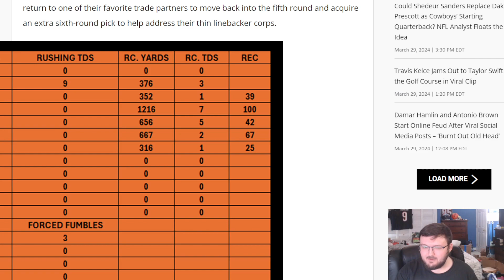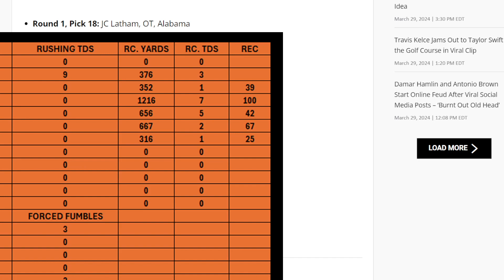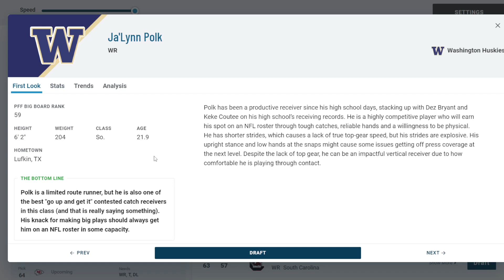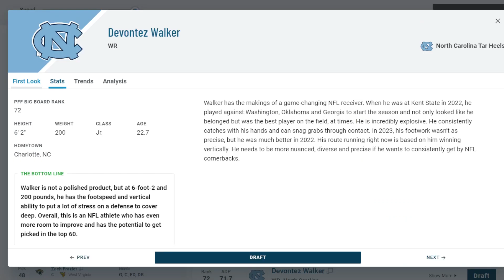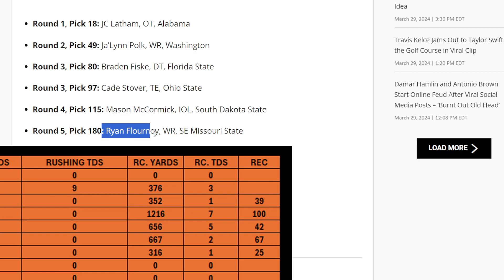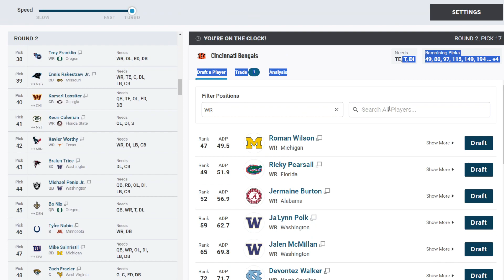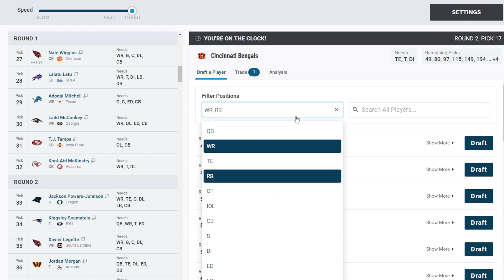BENGALS FAN REACTS TO PRO FOOTBALL NEWTORK'S FULL SEVEN ROUND CINCINNATI BENGALS MOCK DRAFT!!